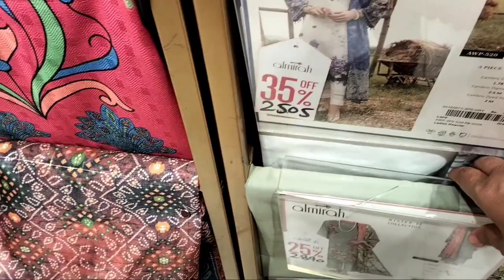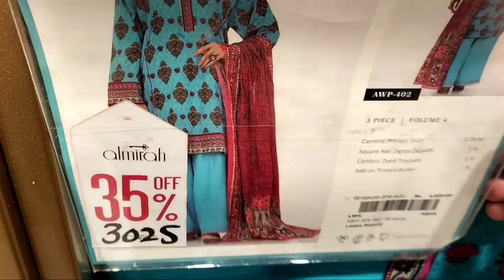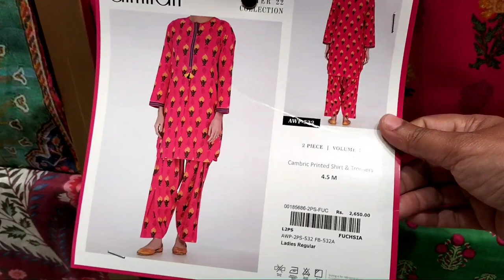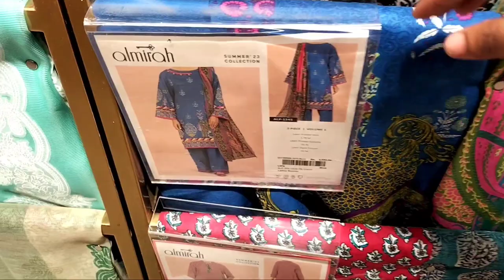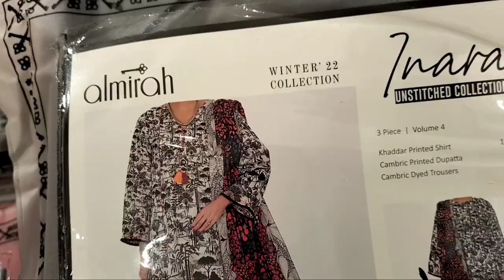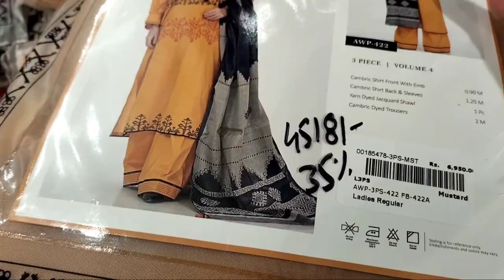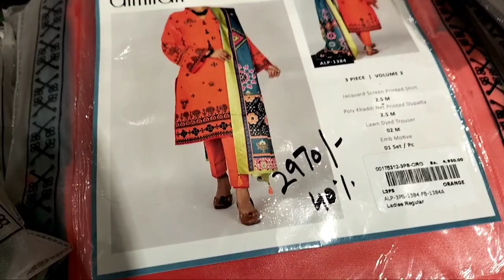almirah Pakistan Day sale suite Rs:1500 March 11, 2023